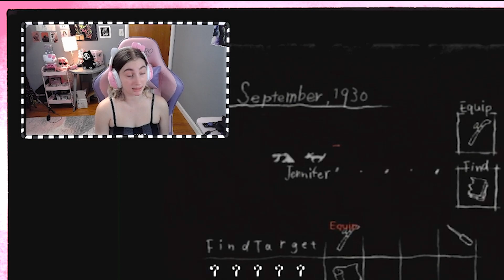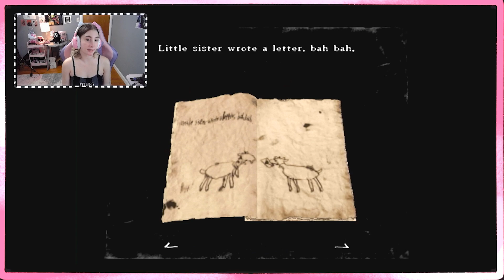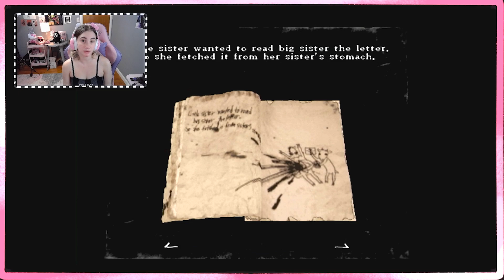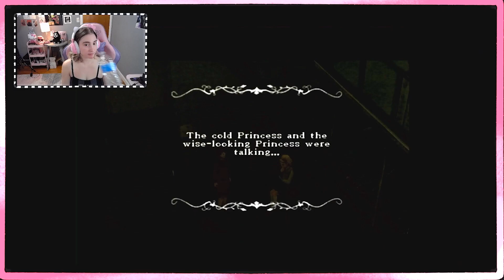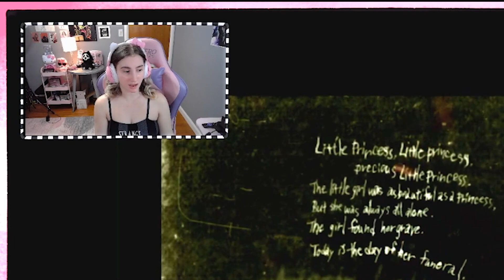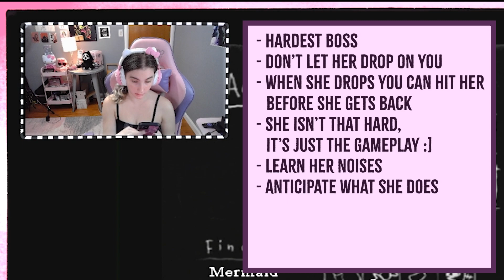INTO THE ONION BAG FOR YOU! | Rule Of Rose | Twitch Stream Highlights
Time for the most timeless joke to begin.

comment I luv bunnies if you read this ;)